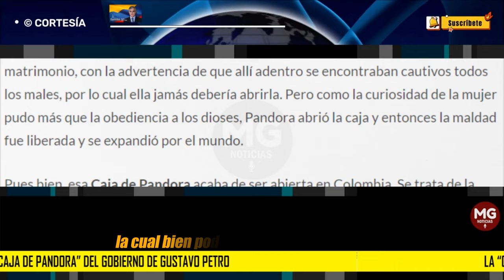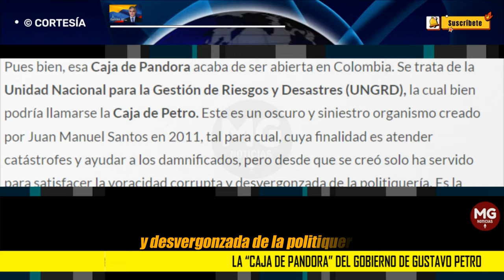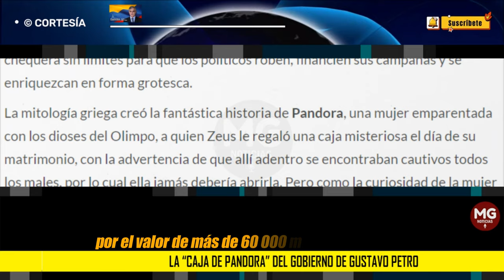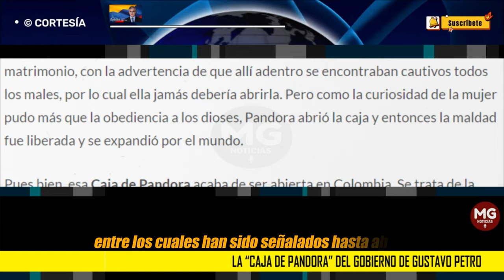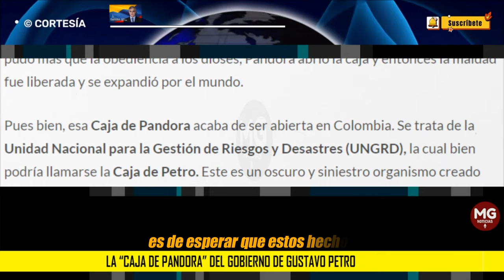LA "CAJA DE PANDORA" DEL GOBIERNO DE GUSTAVO PETRO 🔴 Por Eugenio Trujillo Villegas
La mitología griega creó la fantástica historia de Pandora, una mujer emparentada con los dioses del Olimpo, a quien Zeus le regaló una caja misteriosa el día de su matrimonio, con la advertencia de que allí adentro se encontraban cautivos todos los males, por lo cual ella jamás debería abrirla. Pero como la curiosidad de la mujer pudo más que la obediencia a los dioses, Pandora abrió la caja y entonces la maldad fue liberada y se expandió por el mundo.